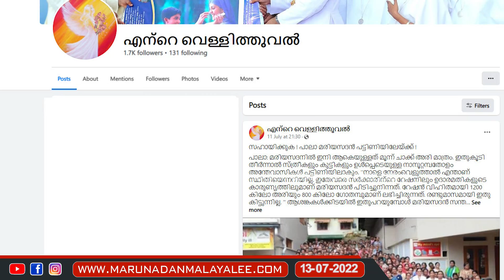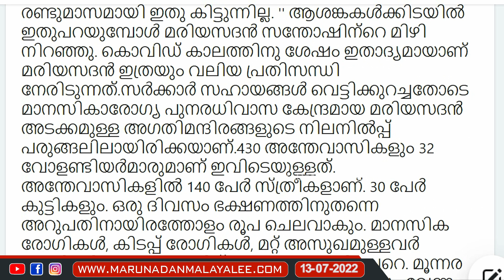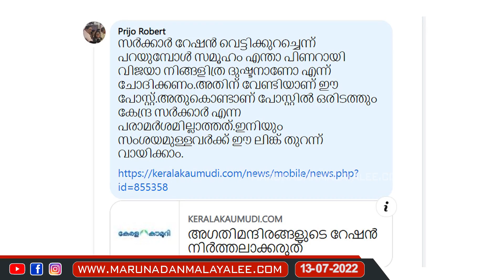ഒരു ചാക്ക് അരി വാങ്ങാൻ നിങ്ങൾക്ക് ആവുമോ? എങ്കിൽ.. I Old age homes and Orphanages in kerala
ഒരു ചാക്ക് അരിയുമായി വേഗം അങ്ങോട്ട് ചെല്ലൂ... അപേക്ഷയാണ്.